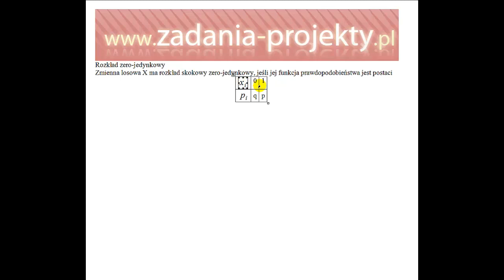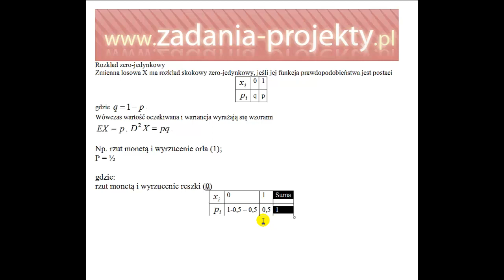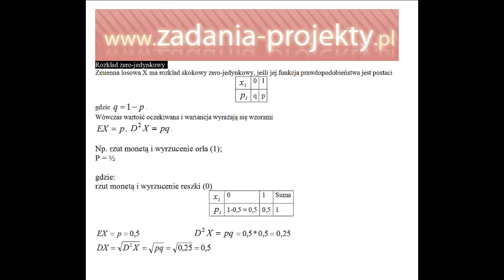Zmienna skokowa - rozkład binarny 0-1 - rozkład zmiennej + parametry średnia i odchylenie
Na filmie omawiam rozkład dyskretny binarny znany jako 0-1. Rozkład zmiennej wraz z parametrami rozkładu, czyli średniej i odchyleniem standardowym.